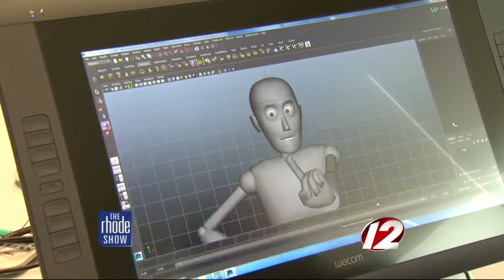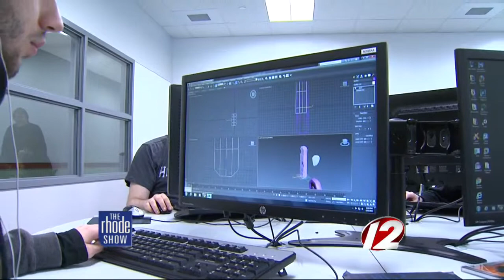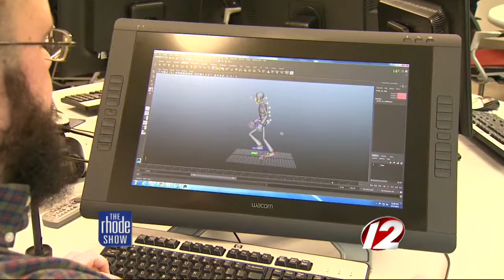New England Tech is offering a master class in Animation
Learn how cartoons are made from the best animators in the country.